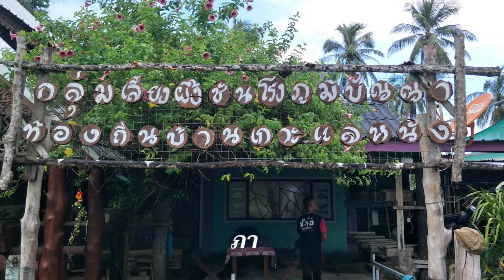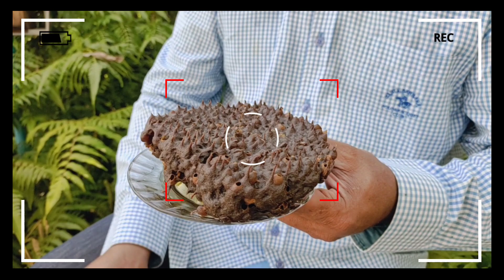เลี้ยงชันโรง อาชีพเสริม หารายได้เสริม น้ำผึ้งชันโรงสุขใจวัยเกษียณ|พี่ลักษณ์ว้าวๆสุขใจวัยเกษียณ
เลี้ยงชันโรง ธรรมชาติสร้างสรร
มีพฤติกรรมเก็บเกสร 80% เก็บน้ำหวาน 20%🌻🌾🌿🌴🌲
ลี้ยงชันโรง เลี้ยงง่าย เคลื่อนย้ายรังได้ง่าย และแทบจะไม่ทิ้งรัง จะอยู่รังเดิมไปเรื่อยๆ 🐝

น้ำผึ้งชันโรงมีรสหวานอมเปรี้ยว
มีสารต้านอนุมูลอิสระ วิตามินสูง

  ผึ้งชันโรง  เป็นแมลงผสมเกสรที่มีประโยชน์อย่างยิ่งกับพืชผลทางการเกษตร
🕵️👷🏿‍♀️👩‍🔧👩‍🎓เพื่อนๆคนไหนสนใจ เข้ามาพูดคุยแลกเปลี่ยนความรู้กันนะคะ